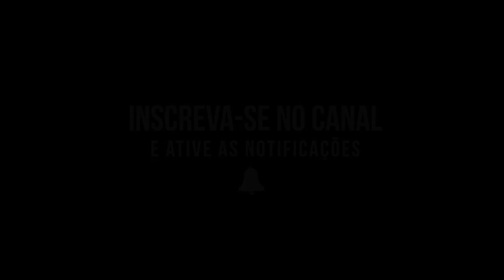Mc Maha - Harry Porra e a Bruxinha Rabuda ( Marlon Souza Light Remix )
- Siga o Marlon!